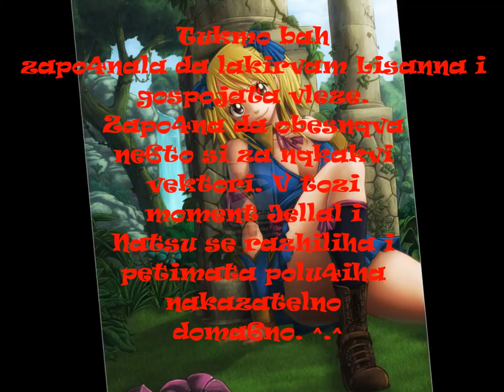Fairy Tail Fic {fairy Dragon}-part 1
sladko